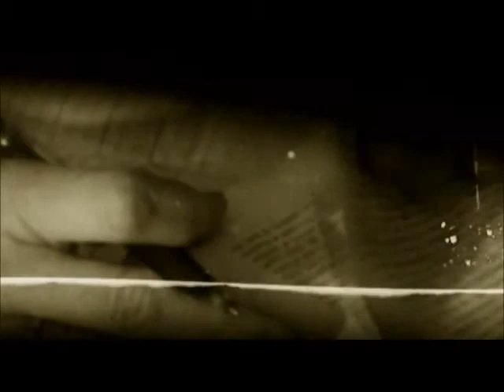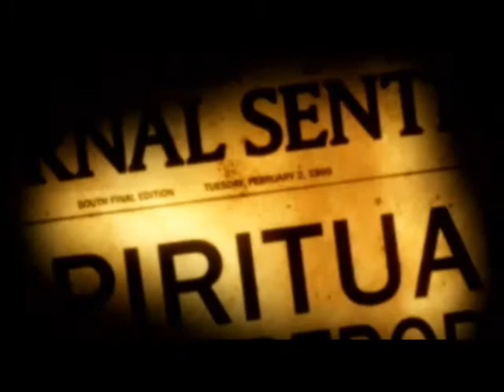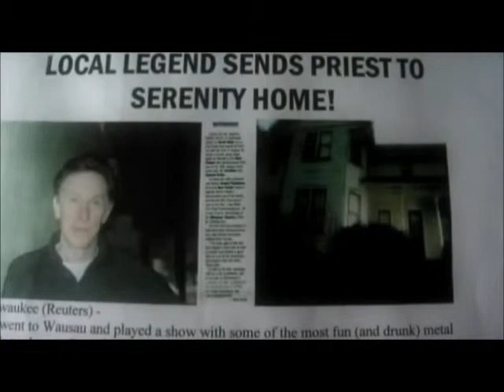'The Legend Trip' (2006) - Score Excerpt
'Main Titles' and a portion of the cue 'Research' from the 2006, independent, supernatural horror film, 'The Legend Trip'.

(For demonstration purposes only)